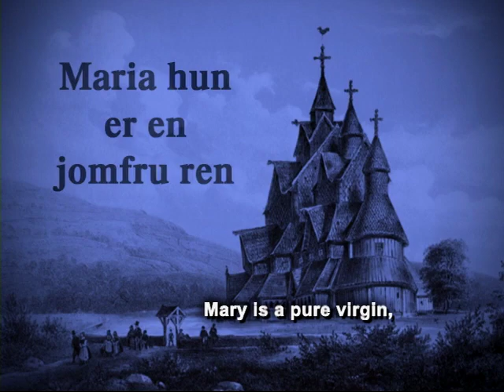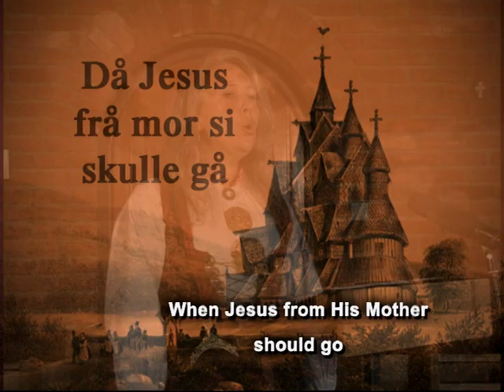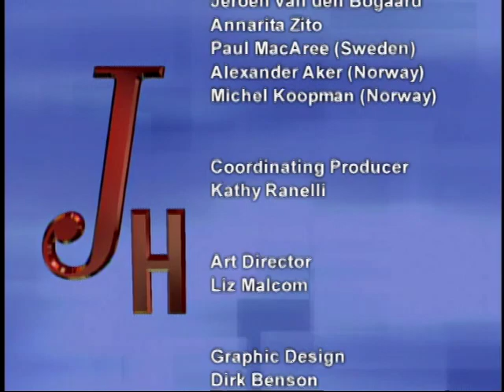The Journey Home 3-19-12 - Anne Margaret Nilsen - JH in Scandanavia